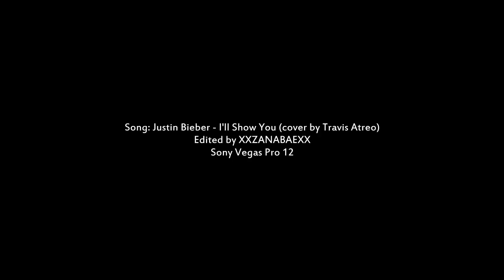they want me to be perfect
✘ song is written at the end of the video

Jiyong will always be my #1 kpop idol. Is he even real? I mean he is just so perfect. He's so good at everything, literally EVERYTHING! He can rap, sing, dance, write/compose/produce songs. He is so talented and hard-working. He's also really polite, respectful and humble. I love the fact that he looks cold and one second later when he smiles I feel he is the warmest person I have ever seen. I do not care what people say. Even through everything, all the scandals and everything else there's still something about GD that makes me feel constantly happy whenever I see him. I know he is a sad person. I can tell by listening to his music. I guess it''s because he has everything, but something is still missing. I hope he'll be able to find his happiness because he's a good man and I don't want him to be sad or depressed for the rest of his life ♥ OPPA FIGHTING, VIPs are always here for you